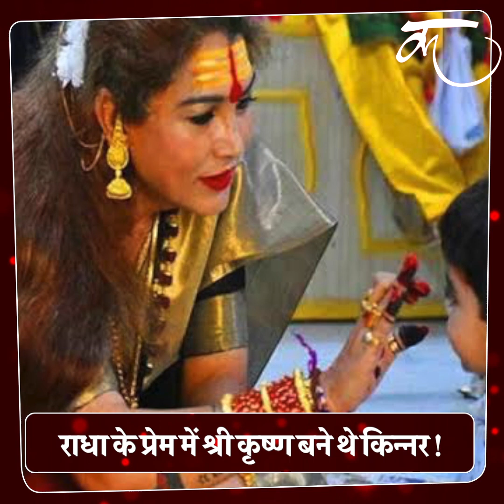Sri Krishna Leela| Krishna Stories | श्री कृष्ण जी की एक अनोखी लीला...